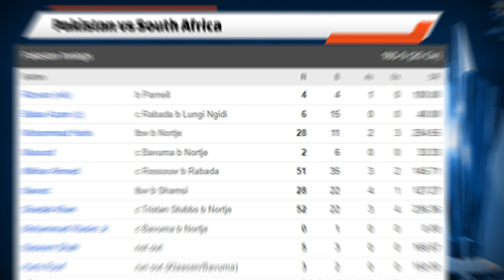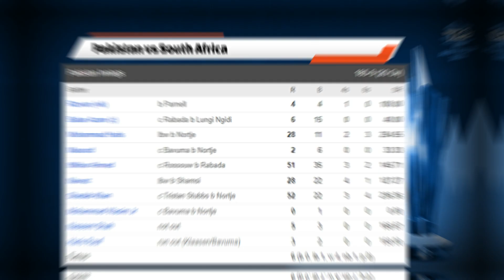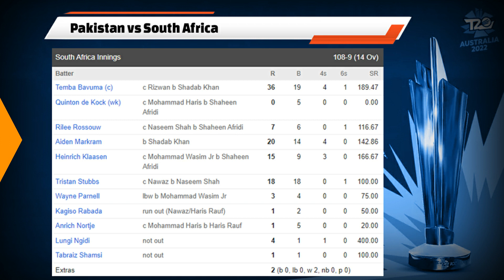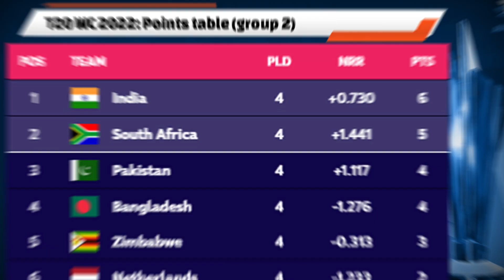Pakistan's Run-Rate high after win v SA | PAK's hope is alive | Scenario for semi-final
Video topics are:

ICC T20 World Cup semi-final
How Pakistan can qualify for Semi-final
Iftikhar Ahmed batting today vs South Africa
Iftikhar Ahmed in T20 World Cup 2022
Shadab Khab batting
Shadab Khan fastest fifty
Fastest T20 fifties
Pakistan vs South Africa T20 World Cup 2022
Pakistan cricket
Cricket
Cricket live
Pakistan cricket
Cricket match
Akhtar Abbasi
Cricket news